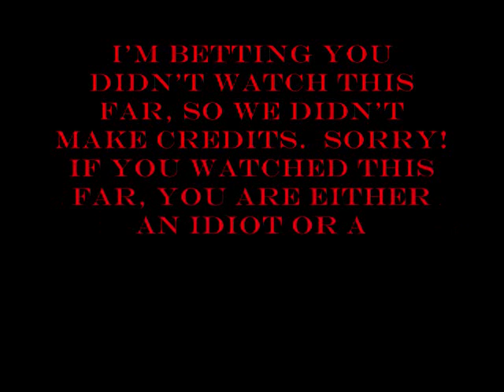Skull Diving IN FUN LAND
this may be hard for little children to watch!